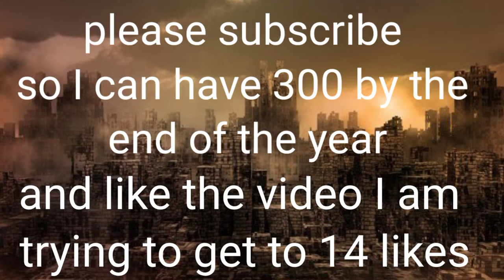LDOE: bunker Alfa code August 30th-31st 2021